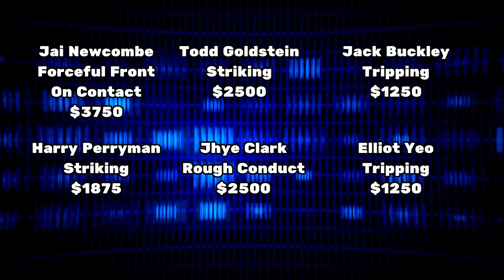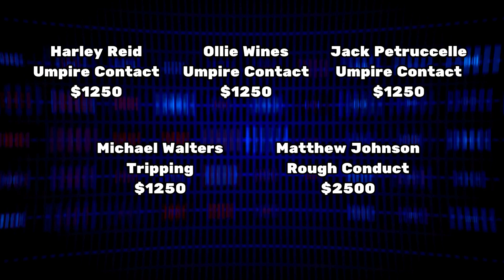EVERY SINGLE SANCTION - AFL RD 1 2024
There was plenty of action for the MRO this week!! starting off with james sicily who challenged his suspension for kicking! we also have a ban for Harmes, Redman and Rosas, as well as a plethora of fines for the AFL to keep!!